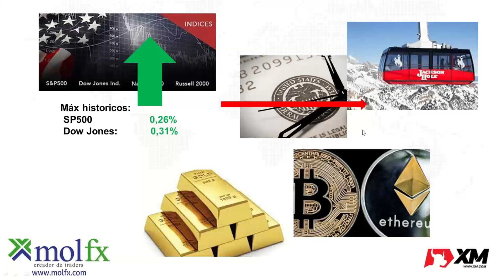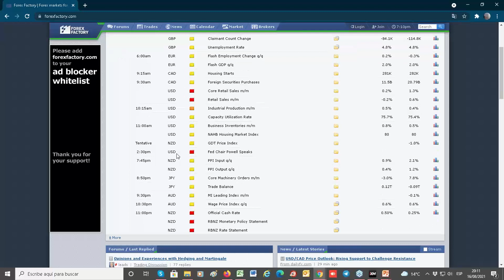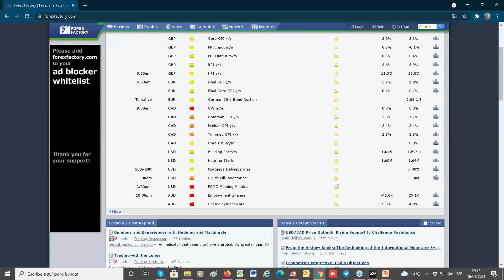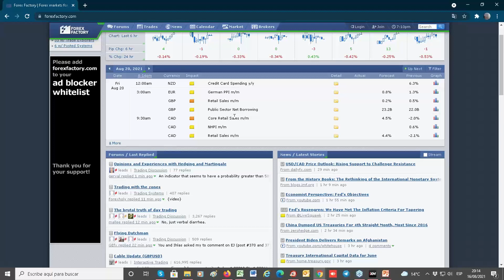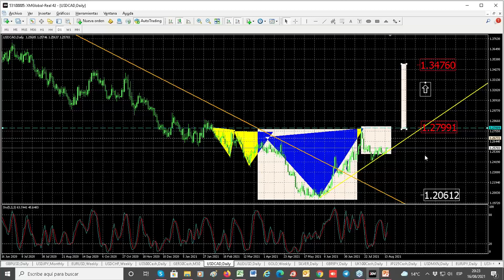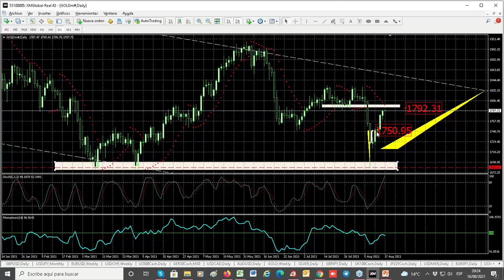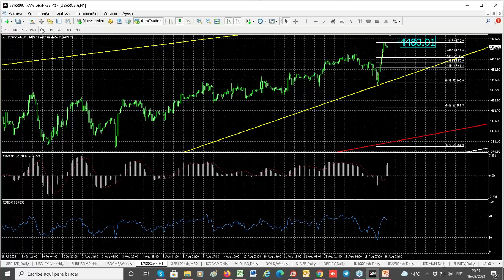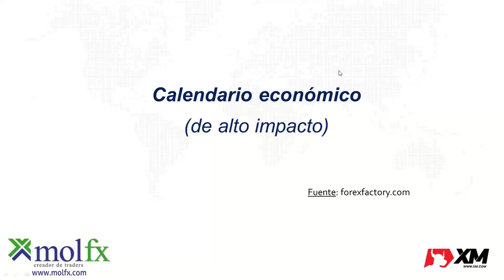2021-08-16 - Plan de Trading para la semana…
Nueva semana con máximos históricos en los índices americanos, tanto el SP500, como el Dow Jones se anotan nuevos niveles nunca visitados.

A la espera de las actas de la Fed sobre la última reunión, destacamos el informe de Ventas Minoristas en los Estados Unidos, y las reunión de la RBNZ como citas de relevancia desde el calendario económico.

Análisis en tiempo real del GBP/USD, AUD/USD y USD/CAD entre los pares del mercado FOREX. El Oro, y el SP500 tras formar nuevos máximos.